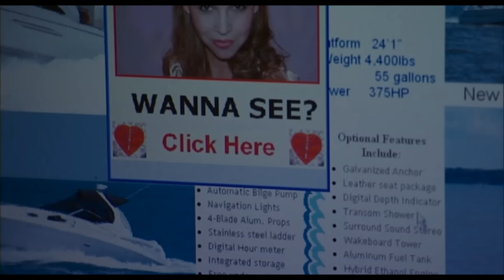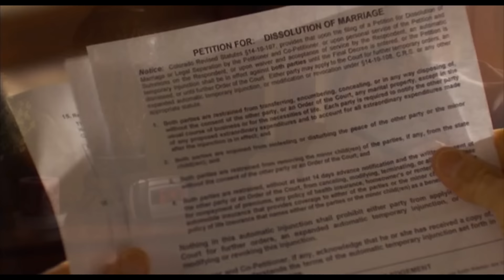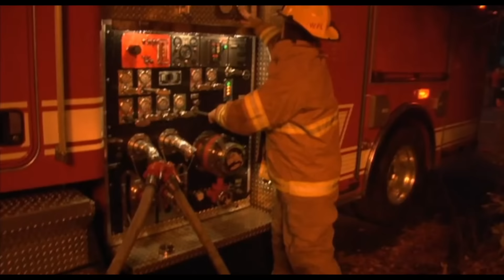FUNKY - Mi Peor Error (feat. Marcela Gandara)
(EDWINXIII )HOLA CHICOS ESPERO SE TOMEN UN MOMENTO DE SU TIEMPO PARA LEER ESTO GRACIAS
Hola chicos ! Dios les bendiga, me alegra saber que este video les haya sido de bendición  para muchos y para  otros reconciliarse con el Señor y darnos cuenta que sin el no somos nada, que siempre el estuvo ahí con nosotros y fue tanto su amor hacia nosotros que dio su vida y debemos darle gracias siempre y alabarlo por la eternidad. Compartan estos videos y seamos de bendición a otros , y si desean de corazón apoyar esta pagina les agradecería mucho con lo que sea todo será para mejorar todo aquí esta nuestra pagina  y poder subir mas videos, con mas calidad tener buenas herramientas todo lo que conlleva hacer un video clip , ustedes dirán que "pero por que si  ganas dinero por que YouTube te paga" pues les confieso que todos mis videos editados con estas canciones  han sido bloqueadas por DERECHO DE AUTOR y por ende no recibo nada por todos estos videos y algunos que hice hace tiempo me los eliminaron y la verdad que desde un principio no fue esa mi intención de ganar por mis videos solo de que sean de bendición para muchos eso nomas quería y gracias a Dios lo estoy logrando   pero si en este momento les hablo de este tema es para poder mejorar todo por acá y de verdad que  se necesita hace tiempo que no hago estos videos por falta de herramientas mi pc se malogro compre una laptop sufrió percances pero a pesar de eso seguiré y estaré de vuelta con mas videos buscando la manera posible y  si hubiera un apoyo de alguna manera seria de mucha ayuda . Espero que no lo tomen a mal esto y que sigamos apoyando este sueño loco de bendecir a mas personas con estos videos compartiéndolo un abrazo muy  fuerte desde Peru! ;)
Muchas gracias a todos ! Dios les bendiga!